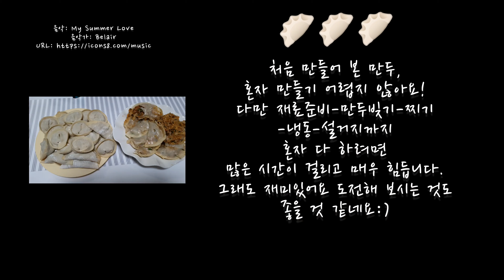[홈메이드]나 혼자 김치 만두 만들기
혼자 만들어 본 김치만두!
만드는 과정에서 몸은 정말 힘들지만
찌고 난 다음에 먹는 만두는
맛도 있고 뿌듯합니다😊

꽤 오래 전 촬영한 영상이지만
만두 만들기 어렵진 않아요!
김치 만두 만들기 재료 확인해볼까요~?

*다 빚은 만두는 끓는 물에 5분 정도 담갔다 빼서 식힌 후
물기가 조금 마르면 비닐에 소분해 냉동고에 보관합니다.
만두피만 살짝 익혀 시간을 단축하세요.

*냉동고에 들어간 만두는 드실 때 찜기에 20-30분 이상 쪄내
속까지 잘 익도록 해줍니다.